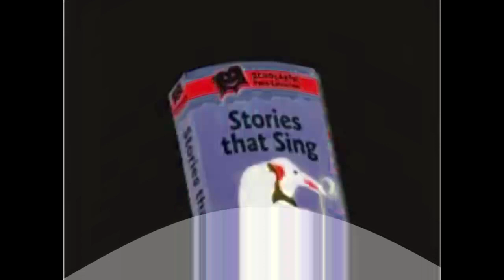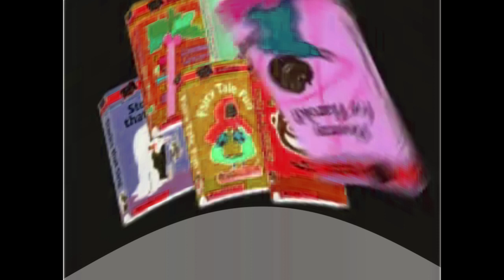Shocked Opening to chrysanthemum 2002 dvd